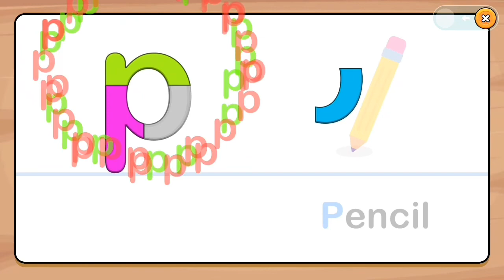P for penguin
kid's learning